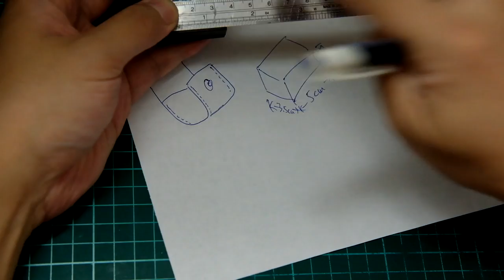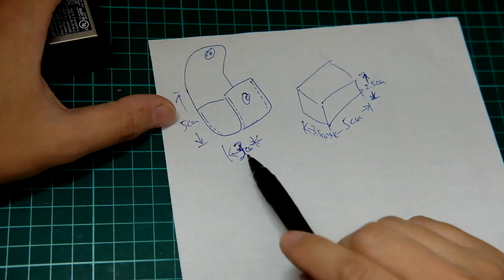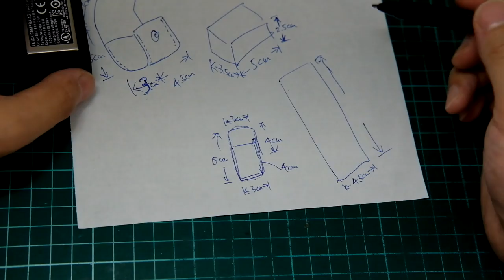making a camera battery pouch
small leather goods presents:
In this video, I am going to show you how I make this pouch for my camera battery from scratch.